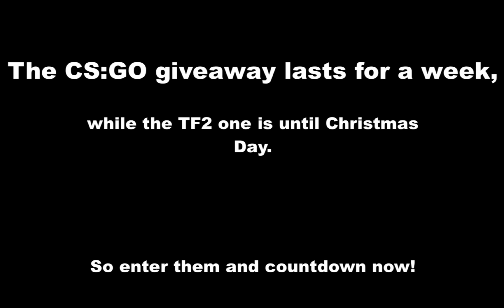CS:GO FREE SKIN GIVEAWAY! + TF2 SURPRISE GIVEAWAY!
$$ READ THE DESCRIPTION TO ENTER $$
And stop spamming your steam trade links for scammers to use.

I see that you have followed the instructions; click the links according to which giveaways you want to enter.